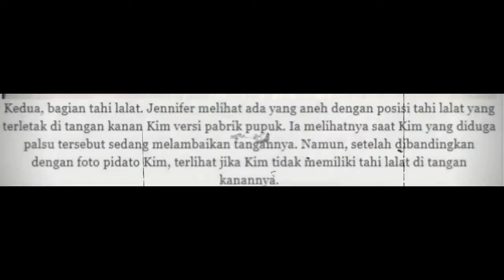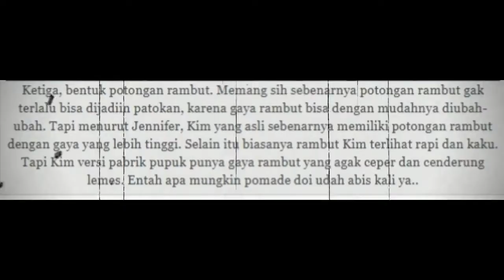VIRAL HARI INI ~ Jangan Senang Dulu, Kim Jong-Un yang Baru Muncul ke Publik Disinyalir Palsu